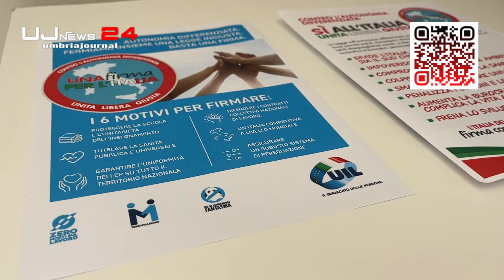UilP apre l’ufficio H a Ponte San Giovanni Lo spazio è a Ponte San Giovanni, in via Nino Bixio